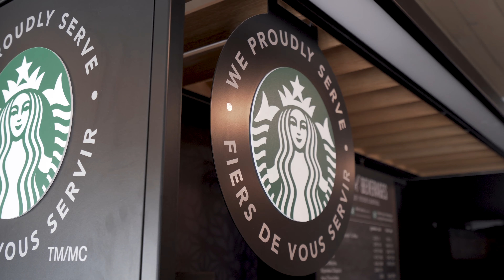Lot 6 Amenity Showcase Ironclad Properties Inc.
A stunning walk-through of the amenity spaces which are available at our Lot 6 location at 15 Berwick Court in Winnipeg. Highlights include several lounge areas, a games room, a fitness centre and Starbucks Kiosk.